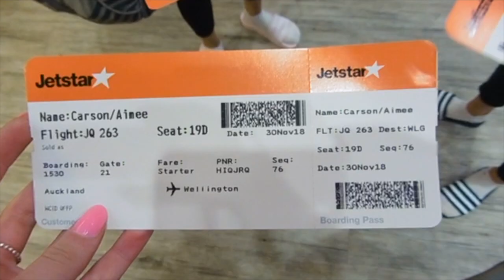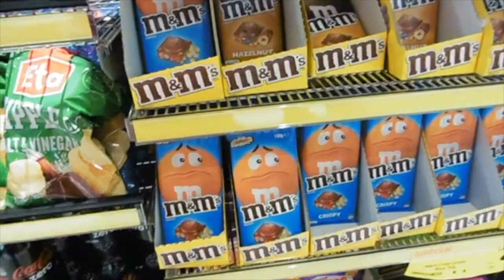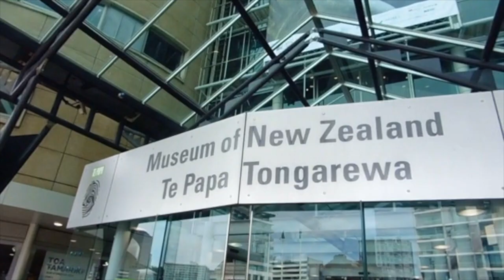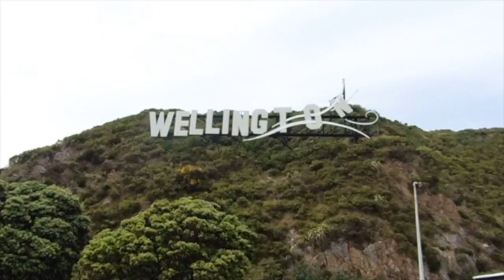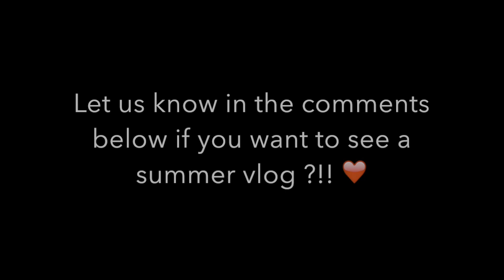Travel with us to Wellington Vlog !!! | Carson Triplets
TRAVEL WITH US TO WELLINGTON, NEW ZEALAND !!!

After a month of editing this video just to make it perfect for you guys, we are super excited to share this with you all.

We have bundled together a short summary of our family trip to Wellington.

We really hope you all enjoy the video as much as we did creating it.

Lots of Love Jade, Aimee and Hannah Carson xx